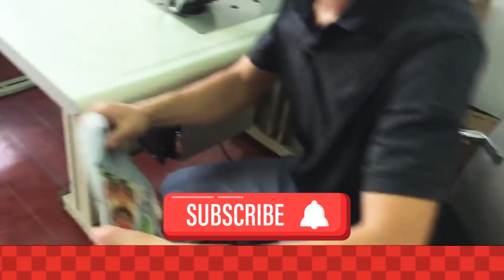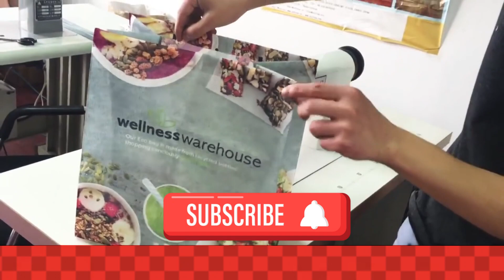Hand Making of Non-Weaved Bags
Ditch the Plastic, Embrace the Eco-Chic: Introducing Your New Favorite Non-Woven Bags!
Tired of flimsy, environmentally unfriendly plastic bags? Introducing your new go-to shopping companion: non-woven bags! These reusable wonders are not just kind to the planet, but also stylish and surprisingly versatile.

Here's why you'll love them:

Eco-conscious: Made from recycled materials, non-woven bags are a sustainable alternative to plastic. Show the world you care about the environment with every tote!
Built to last: Say goodbye to flimsy bags that rip at the slightest breeze. Non-wovens are strong, durable, and machine-washable, so you can use them for years to come.
Spacious and versatile: Whether you're hitting the grocery store, running errands, or enjoying a picnic in the park, our non-woven bags have you covered. They come in a variety of sizes and styles to fit all your needs.
Trendy and stylish: Forget boring, plain bags! We offer a range of eye-catching designs and colors to express your unique personality.
Lightweight and portable: Fold them up and stash them in your purse or backpack for easy on-the-go convenience.
More than just a bag, it's a statement: Choose non-woven and make a conscious choice for the planet without compromising on style or functionality. Join the eco-revolution, one tote at a time!

non-woven bags eco-friendly reusable sustainable strong durable spacious, versatile, stylish, trendy, lightweight, portable, grocery shopping, errands, picnic, and gifts.